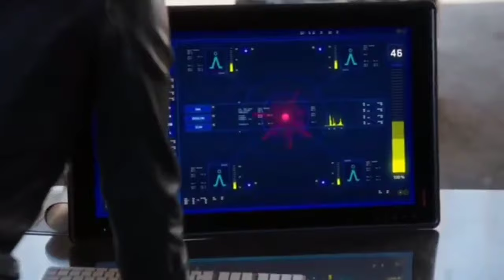MARVEL VA DC KINO OLAMINING ENG KUCHLI QAHRAMONLARI TOP 10 | ENG KUCHLI PERSONAJLAR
Salom do'stlar NAYMET UZ kanaliga xush kelibsiz!
📌Kanal yo'nalishi:
- Kino haqida
- Filmga oid videolar
- film haqida
📌Videolar mavzusi:
- Tahlillar
- Faktlar
- Kino yangiliklari
- Batllar
- Top ro'yxatli
Bizda hammasi kino haqida
Asosiysi videolar o'zbek tilida!